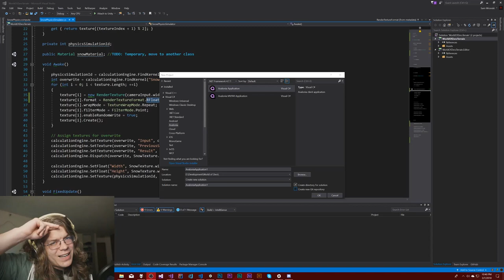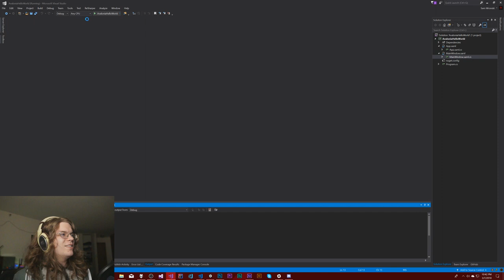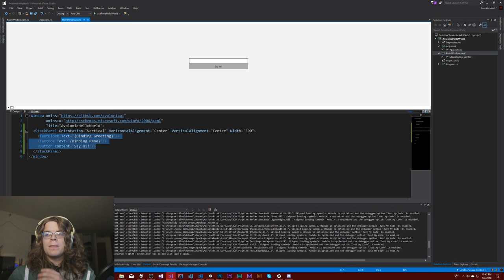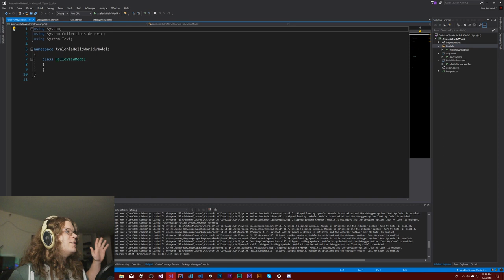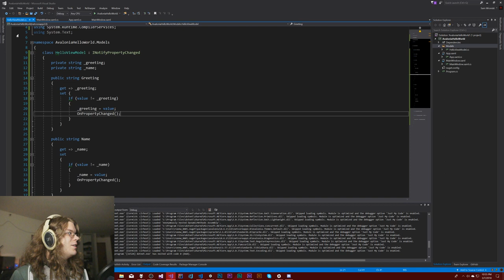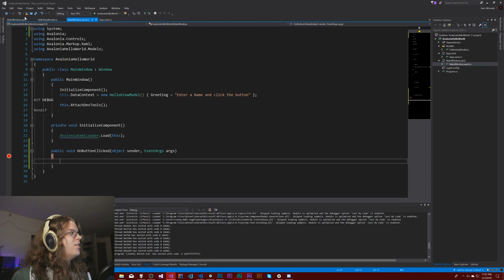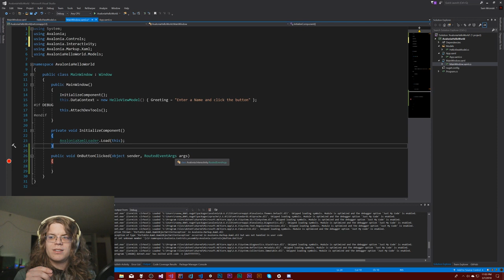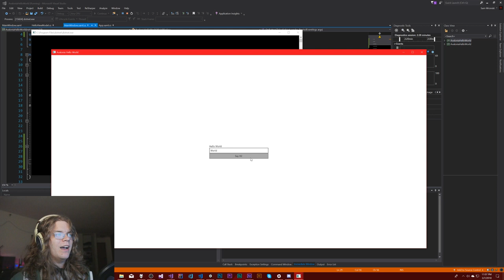A Cross Platform .NET UI Framework - Hello World in Avalonia UI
Ever wanted to bring your WPF or UWP application across platforms. What if you could ship your same app built on familiar WPF designs to MacOS, Linux and even Android and iOS? Avalonia UI is a framework built on top of the new cross platform capabilities of .NET with large amounts of inspiration taken from WPF.

The framework is currently in beta and not necessarily something you'd want to ship in a major project yet. But for creating developer tools or just experimenting it's a ton of fun!

We're going to explore the basic's of Avalonia by creating a simple project that can great people by name. We'll add a TextBlock, TextBox and Button. The TextBlock will display a greeting using the name entered into the TextBox when you click the button. This will give us a way to explore the basics of writing a UI in XAML, take advantage of the Data Binding capabilities offered and play with the ability to tie your XAML and code behind together with events.

Some troubleshooting:
`dotnet install -i Avalonia.Templates.NetCore` is the recommended command for installing the Avalonia templates. `install` is not a command on dotnet. You can use `dotnet new -i Avalonia.Templates.NetCore` instead.